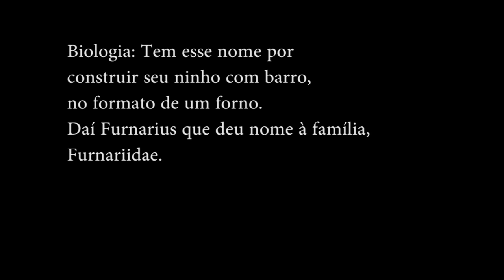COMO O JOÃO DE BARRO CONSEGUE CONSTRUIR COM BARRO? (Furnarius rufus - Gmelin, 1788)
Documentário sobre a construção de um ninho de João de Barro (Furnarius rufus - Gmelin, 1788), que foi filmado durante 8 dias. O casal trabalhou cerca de 10 horas por dia. Dormiam em outro local até que a casa ficou pronta e se mudaram. Uma experiência única poder observar e filmar. Espero que gostem. O joão de barro é muito comum no Centro-Oeste do Brasil. Fotografia de natureza.. Foi filmado com câmera DSRL Canon 7D com lente 500mm Tanro,.